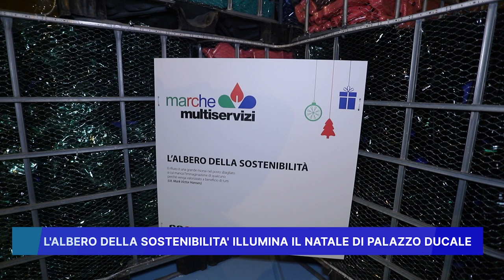L' ALBERO DELLA SOSTENIBILITA' ILLUMINA IL NATALE DI PALAZZO DUCALE